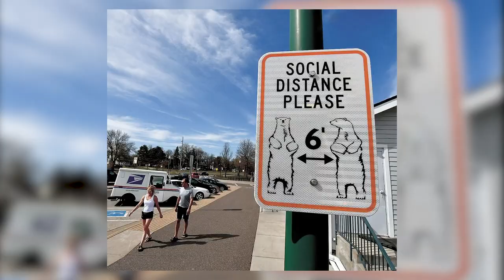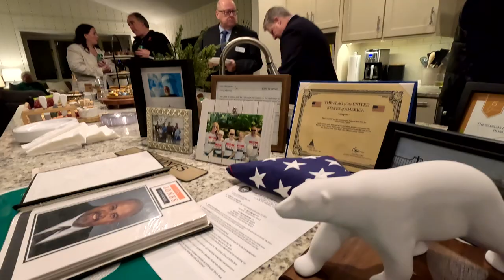White Bear Lake City Council Member Dan Jones Retires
White Bear Lake Council Member Dan Jones says a heartfelt goodbye as he attends his last meeting.